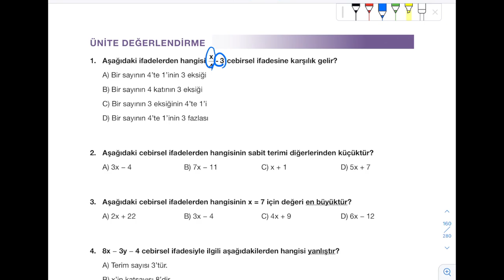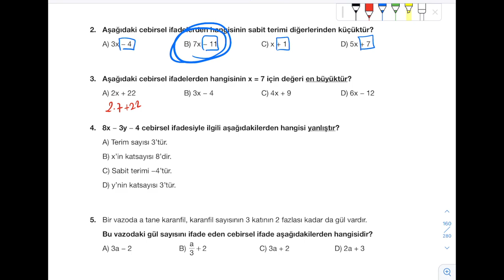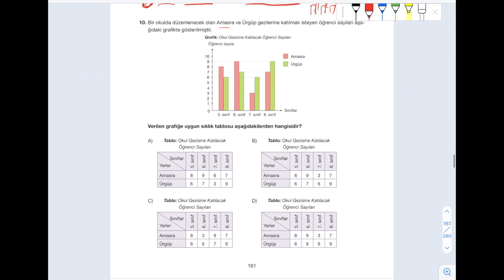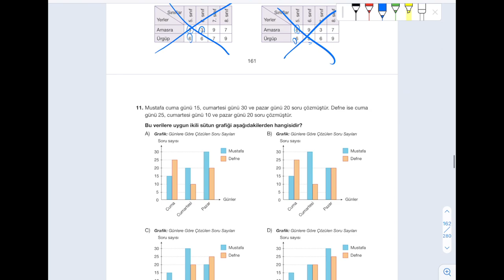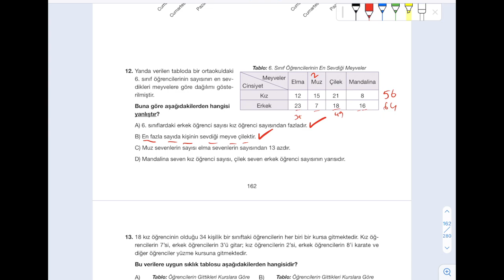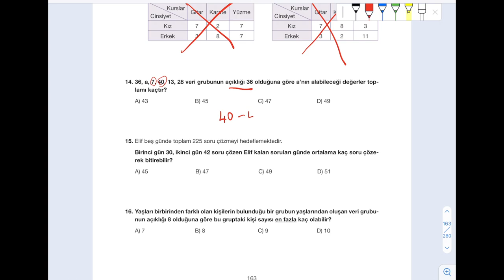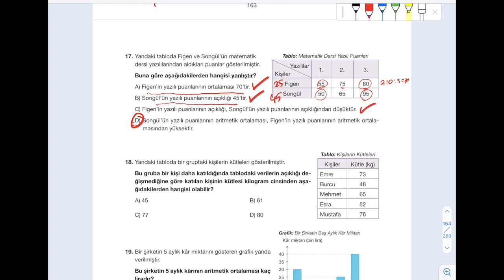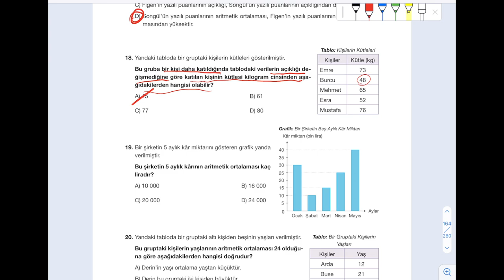6. Sınıf Matematik Ders Kitabı ENGÜRÜ YAYIN Sayfa 160 161 162 163 164 Cevapları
6. sınıf, 6. sınıf matematik, 6. sınıf matematik ders kitabı, 6. matematik ders kitabı cevapları, ENGÜRÜ yayıncılık, sayfa 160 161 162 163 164, matematik kitabı, matematik kitabı cevapları, 6. sınıf matematik konu anlatımı, 6. matematik soru çözümü, 6. sınıf matematik kitabı,

matematik kitabi instagram hesabı : @matematik.kitabi

4. Sınıf Matematik Kitabı Videoları
5. Sınıf Matematik Kitabı Videoları
6. Sınıf Matematik Kitabı Videoları
7. Sınıf Matematik Kitabı Videoları
8. Sınıf Matematik Kitabı Videoları